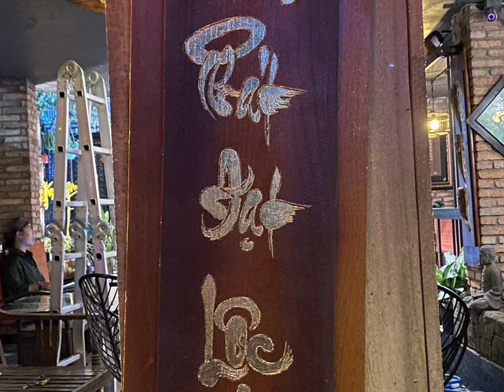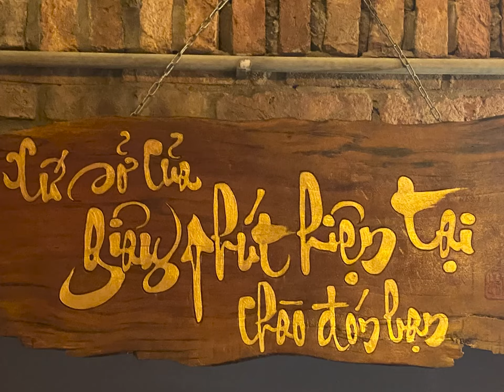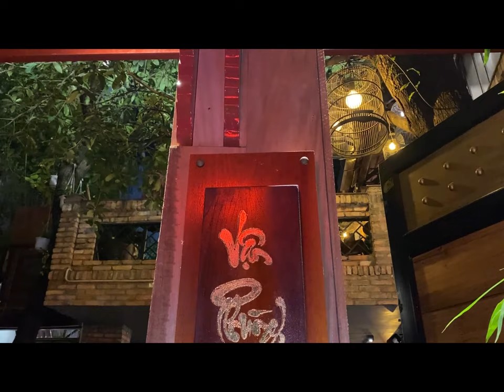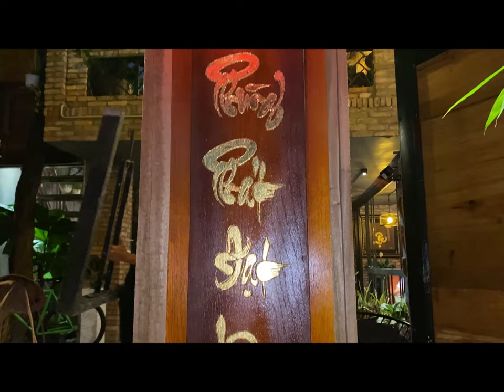quán cafe thư pháp yên tĩnh ở quận phú nhuận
- Bờ biển Thành Phố Vũng Tàu, nơi tổ chức Đêm diễn đặc biệt của Hoa hậu Việt Nam 2020

Nguyễn Phú cung cấp:
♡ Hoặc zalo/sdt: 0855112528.